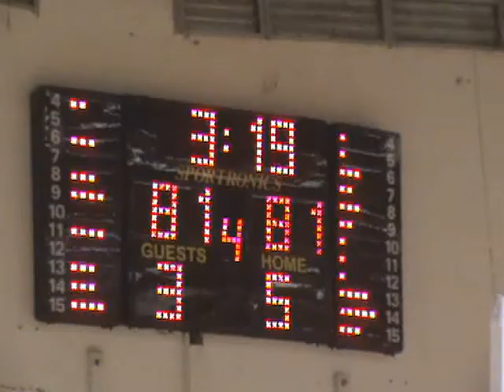בוגרים ליגה א' בכדורסל: גליל עליון 91 - טבריה 85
בוגרים ליגה א' בכדורסל - מחזור 13: הפועל גליל עליון 91 - הפועל טבריה 85.
3 דקות לסיום המשחק.
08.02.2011